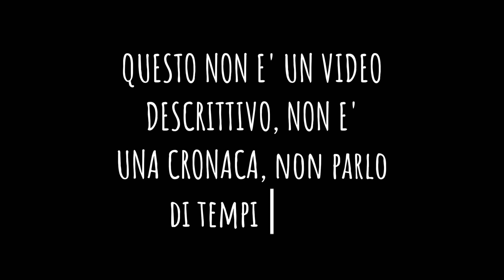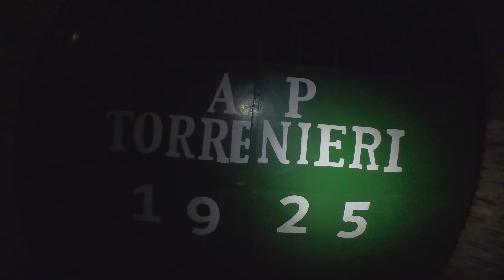WALKING FRANCIGENA ULTRA MARATHON. Perdersi per ritrovarsi lungo la via Francigena da Siena verso...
Un lungo trail da Siena verso Acquapendente lungo 120 km, passando per le colline senesi verso la valle d'Orcia.  Siena-Cuna di 15 km, Siena-Buonconvento di 35 km, Siena-San Quirico di 55 km, San Quirico-Acquapendente di 65 km, Radicofani-Acquapendente di 35 km. Un viaggio non solo fisico, ma anche interiore. Un'ultra maratona atipica dove il cammino prende spazio, e questo è il mio racconto.